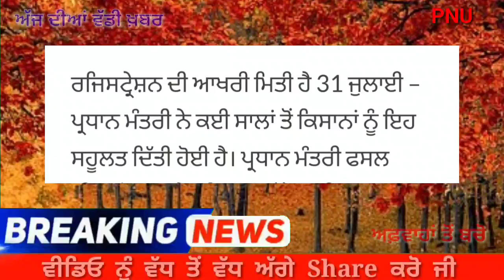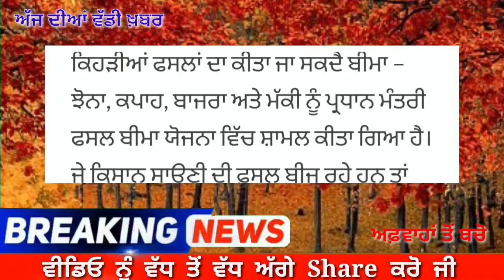ਕਿਸਾਨ ਭਰਾਵੋ ਜੇ 31 ਜੁਲਾਈ ਤੱਕ ਨਾ ਕੀਤਾ ਇਹ ਕੰਮ ਤਾਂ ਝੱਲਣਾ ਪਵੇਗਾ ਭਾਰੀ ਨੁਕਸਾਨ